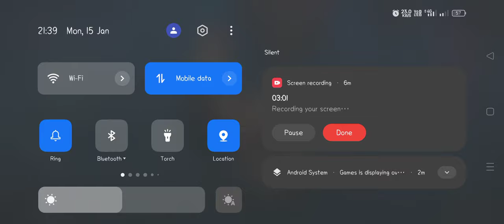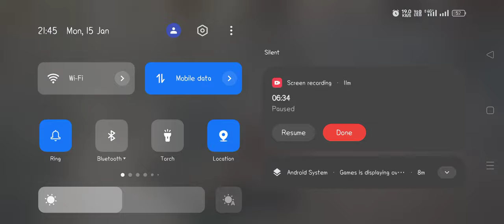CWT- PHONENIX INSPIRE vs MΛFIΛ